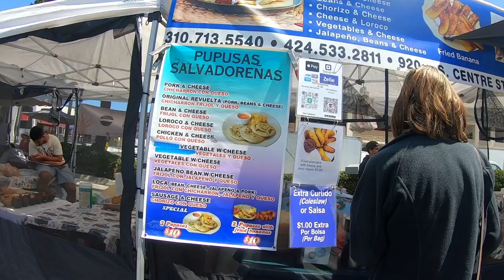Downey Farmer's Market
The market is intended to be a community gathering place, an opportunity to purchase California-grown products, and a means to support the Downtown Downey area.

California Certified Farmers Markets operates the Downtown Downey Farmers' Market. They are a California non-profit organization.

Secondary:  GoPro Hero 7 Black
360 Spatial:  Gopro MAX
Gimbal:  Neewer Weight-Balanced Stabilizer